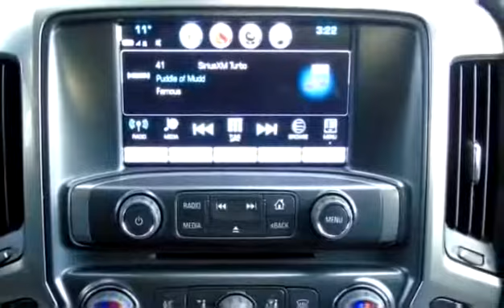New 2018 Chevrolet Silverado 1500 LT for sale in Penticton, BC